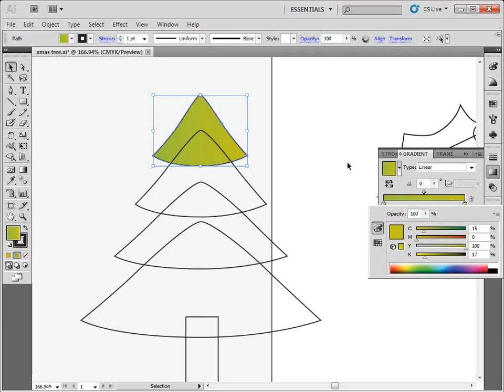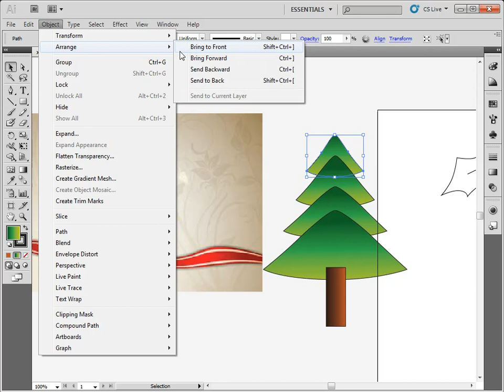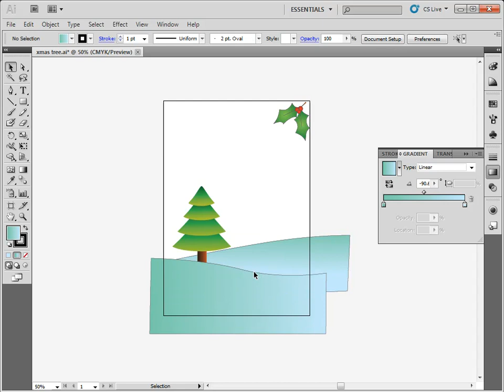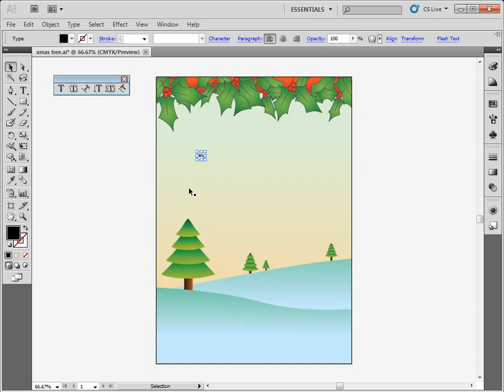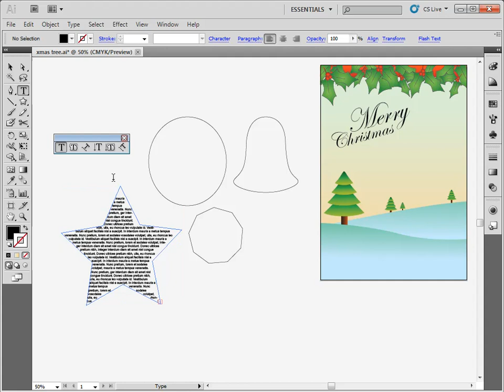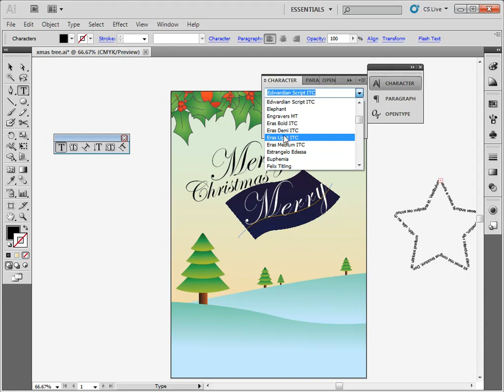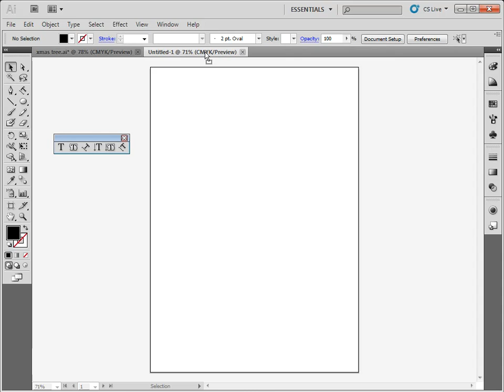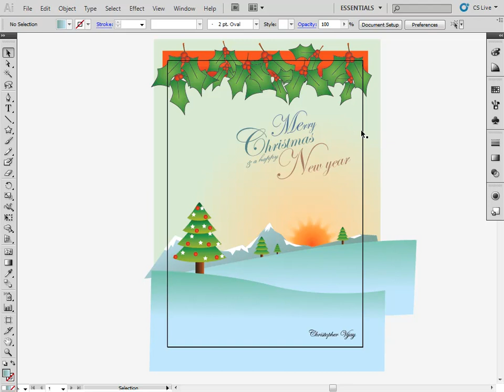Illustrator Tamil Chapter 5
Buy Full Tutorial CD @ just 199
தமிழ் வழி சாப்ட்வேர் கல்வி

CHAPTER 5

Applying Solid and Gradient colours
Gradient tool, Linear, Radial Gradient
Eyedropper tool, Arranging Objects
Reverse Gradient,
Project (Greeting Card)
Creating Background, Clipping Mask
Adding Text options, Changing Font and Size
Type option, Applying Colour to text
Area Type Tool, Type on Path tool
Vertical Type tool, Vertical Area Type tool
Vertical Path tool, Tabbed Document,
Copying objects to another document
Creating a Special Effect Sun
Feather Effects, Full screen preview
Editing Clipping Mask
Exit Isolation Mode
Completing the Greeting card